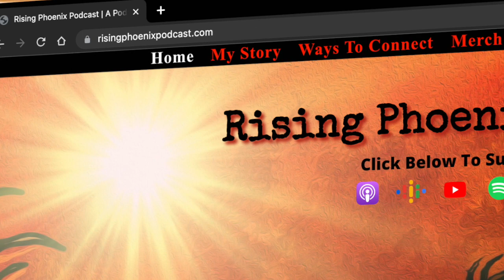Episode 72 - Why Men Struggle With Their Emotions and Member Q&A - Dr. Assael Romanelli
In this episode, a 'live" podcast, Assael and I discuss why men struggle with their emotions, how that affects their relationships, and what to do about it.   We also take some questions from members.